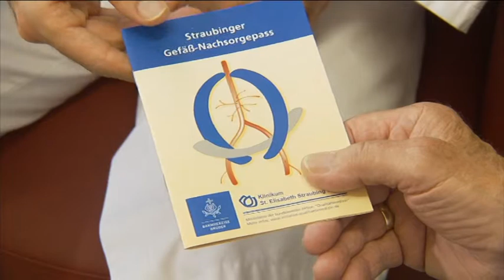Das Gefäßzentrum des Klinikums St. Elisabeth Straubing // Carotis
Das Gefäßzentrum des Klinikums St. Elisabeth Straubing stellt sich vor.